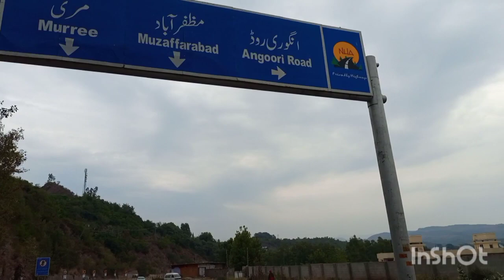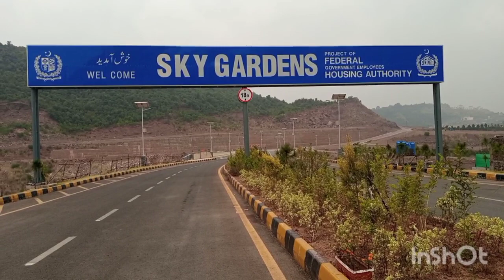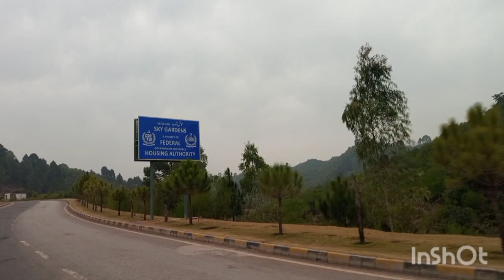Sky Gardens ( Green Encalve - II) Islamabad Part I